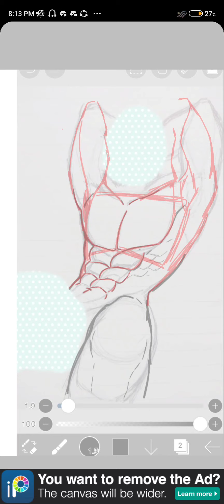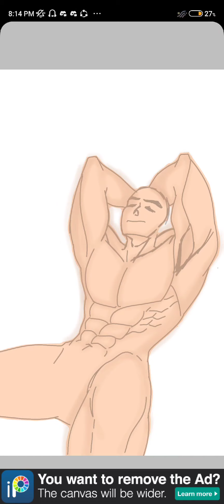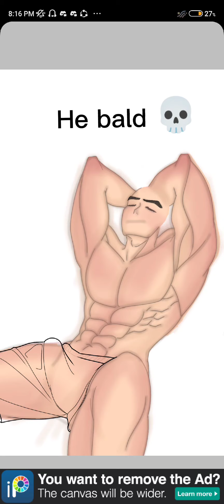Kubz Scouts | Senpapi Chulo Jay | Fanart